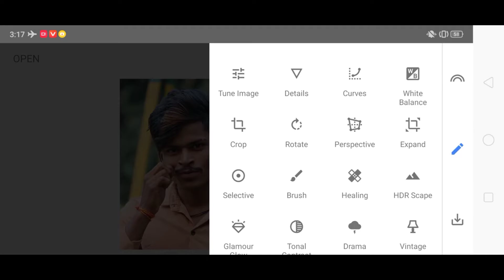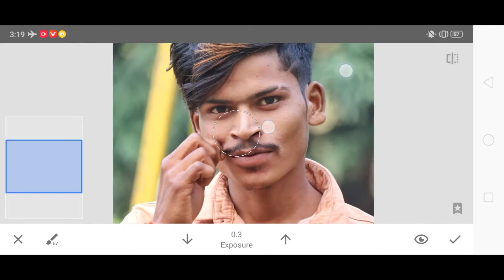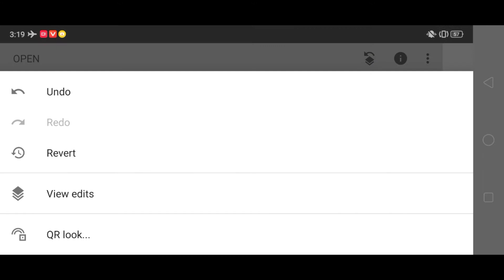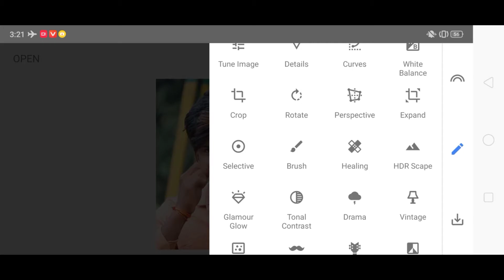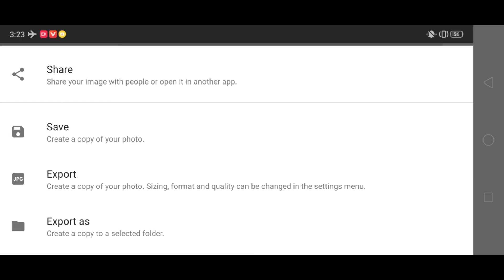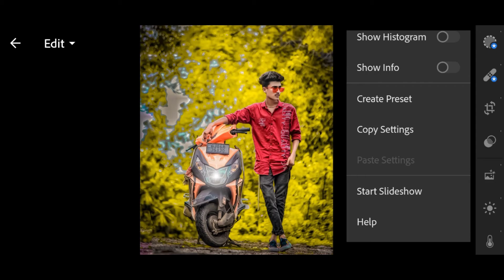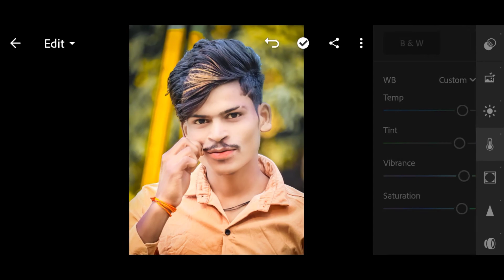Snapseed Oil Pant Face Smooth Photo Editing || Snapseed Skin Smooth Photo Editing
Snapseed Photo Editing Kaise kare Snapseed Background Colour Change Trick

Your Queries 💕